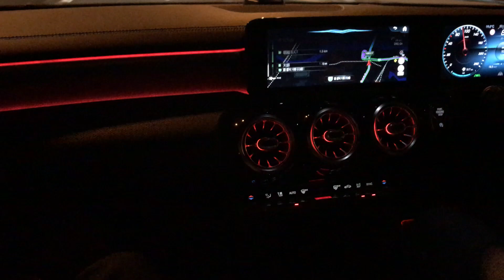MBUXを試してみた① 色を変えたい！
10月18日に日本導入が発表された、メルセデス・ベンツ新型Aクラス。自然言語認識機能が実装された対話型インフォテインメントシステム「MBUX」（メルセデス・ベンツ ユーザー エクスペリエンス。オプション設定）を試してみた！ まずは、アンビエントライト（イルミネーション） を変更させてみよう。

※試乗車は正式発売前にナンバーを取得した並行輸入モデルとなり、プロトタイプの位置づけである。今後、全方位的にアップデートされたものが日本仕様として導入される予定であり、本来の日本仕様とは細部が異なる可能性があることをご了承ください。